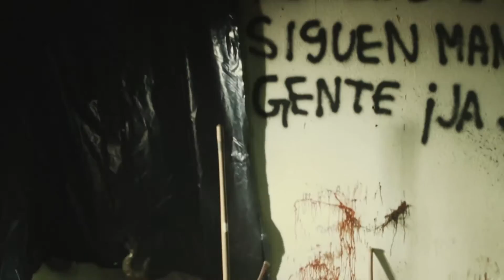HWD | Fim de Turno (23 julho - 22:25)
Os polícias Brian e Mike estabelecem uma poderosa amizade entre si. Quando, durante uma rotineira fiscalização de trânsito, confiscam uma pequena quantidade de dinheiro e armas, acabam marcados para morrer por um cartel de droga.